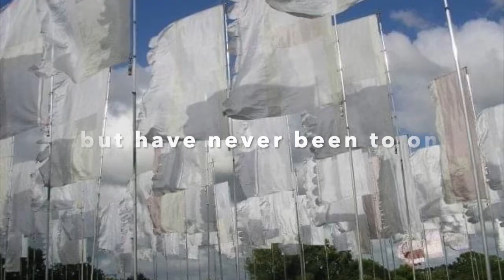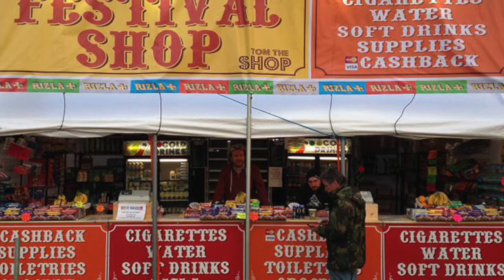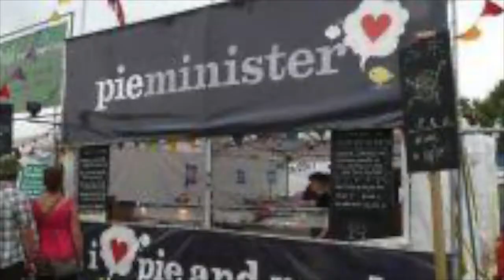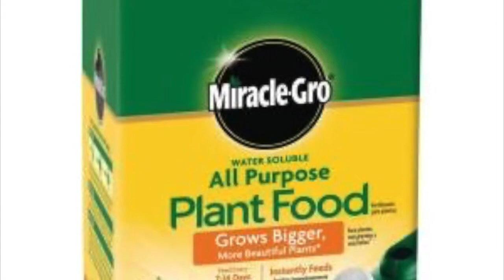Stevie Gray: Festival Spirit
Dedicated to all those people who say they don’t do music festivals, but have never been to one!
Many thanks to everyone who sent me their festival photos; it helps make this look a little less self-indulgent!